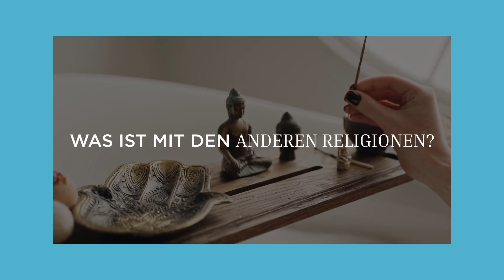Pontes Institut Imagefilm - Lern uns kennen!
Als Institut wollen wir uns in unserer Gesellschaft dafür einsetzen, dass Brücken gebaut werden: Zwischen Wissenschaftlerinnen, Kulturschaffenden und Gläubigen; zwischen überzeugten Christen, Skeptikerinnen, Zweiflern und Menschen, die sich in anderen Religionen und Weltanschauungen beheimatet fühlen. Ein wertschätzender Dialog auf Augenhöhe ist uns dabei ein besonderes Anliegen. Wir laden ein zur Auseinandersetzung mit den großen Fragen des Menschseins, nach Sinn und Sehnsucht, Wahrheit und Wahrhaftigkeit und gehen kritischen Anfragen an den christlichen Glauben nach. Ein durchdachtes und authentisch gelebtes Christsein erscheint uns dabei besonders attraktiv – ein Glaube, der die Brücke zwischen Herz und Hirn schlägt.

PONTES INSTITUT FÜR WISSENSCHAFT, KULTUR & GLAUBE
Wir brauen Brücken zwischen Denken und Glauben.

Podcast: Kopfknistern auf allen herkömmlichen Plattformen.